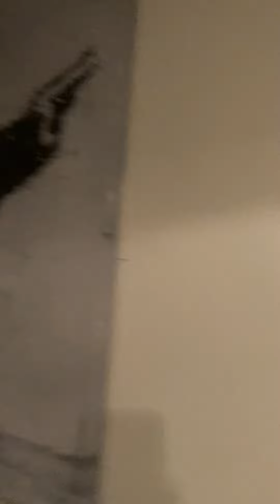FREE REMIX ANYONE? MESSAGE ME ON ANY OF MY SOCIALS. LETS WORK TOGETHER/COLLAB ✌🏻❤️